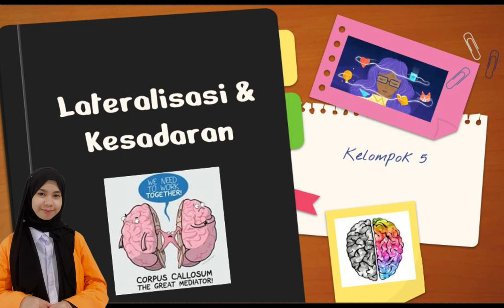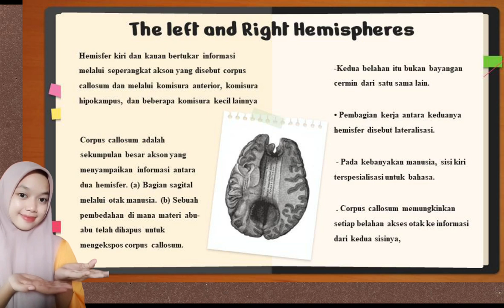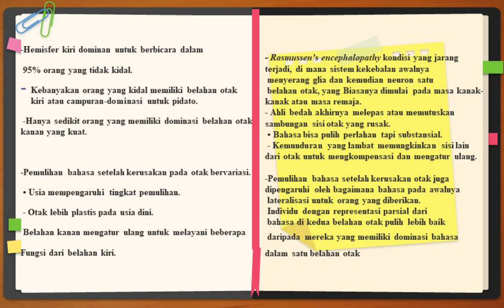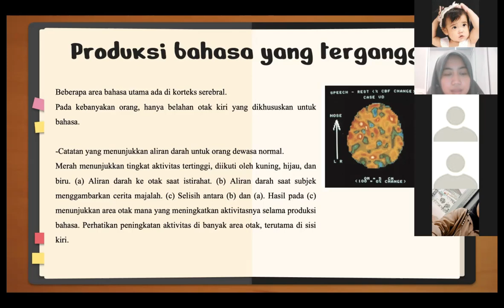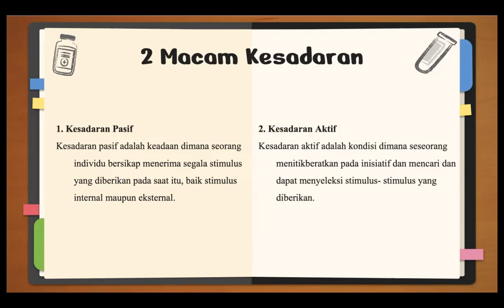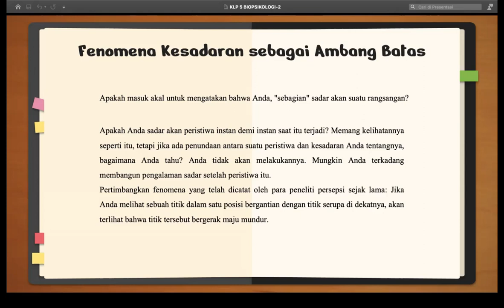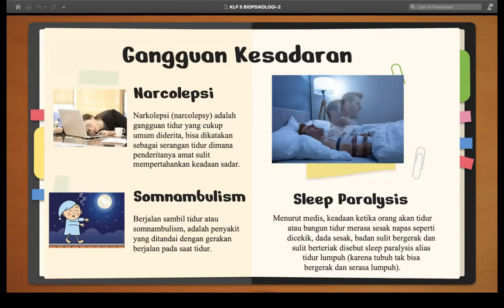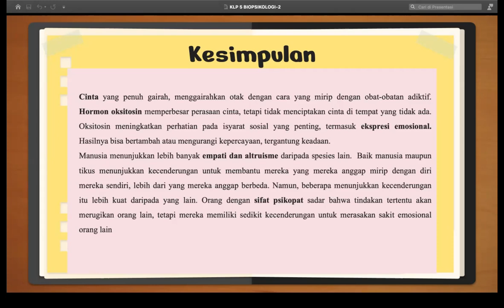Lateralisasi dan Kesadaran (Biopsikologi)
Dosen Pengampu: Eka Sufartianinsih Jafar S.Psi., M.Psi., Psikolog.

Kelompok 5 Biopsikologi Kelas H (Materi Lateralisasi dan Kesadaran)
1. Nur Athirah Hadis 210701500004
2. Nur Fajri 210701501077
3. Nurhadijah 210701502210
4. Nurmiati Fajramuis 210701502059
5. Nurul Azizah Futri 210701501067